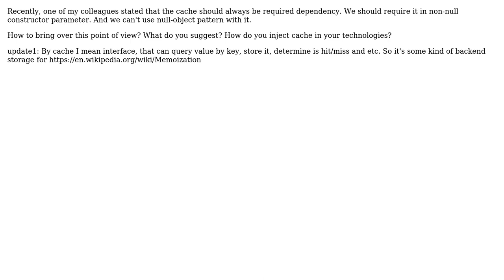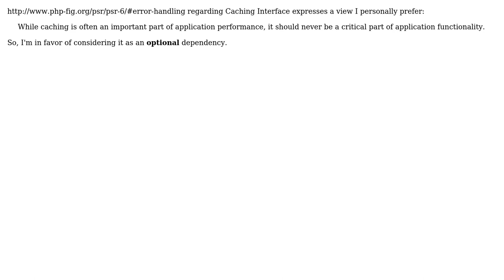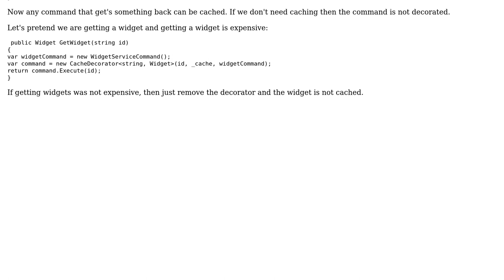Software Engineering: Is cache an optional dependency? (2 Solutions!!)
Software Engineering: Is cache an optional dependency?

With thanks & praise to God, and with thanks to the many people who have made this project possible! | Content (except music & images) licensed under CC BY-SA | Music | Images & others | With thanks to user ? user Jon Raynor user gaRex and the Stack Exchange Network Trademarks are property of their respective owners. You are responsible for your own actions.